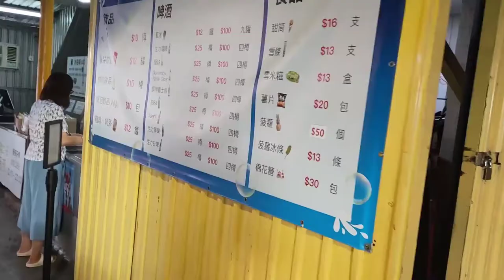短暫的暑期能做什麼？夏天到龍鼓灘海邊燒烤，熱的體驗